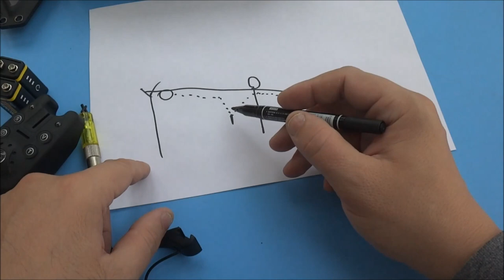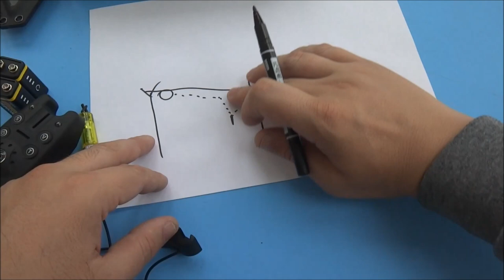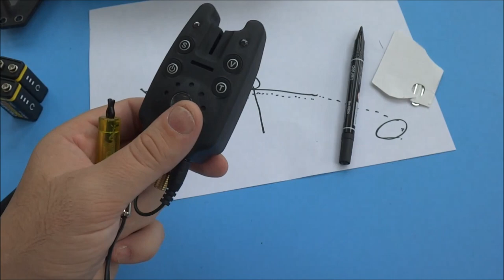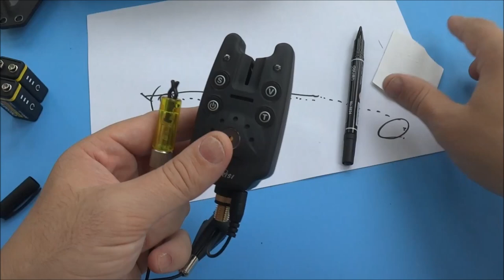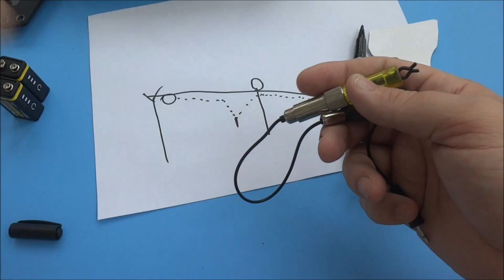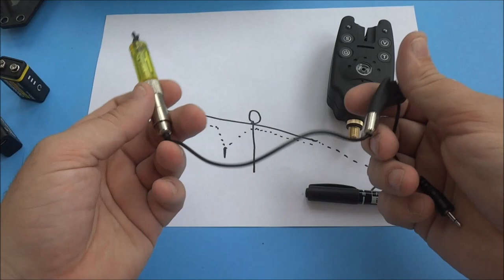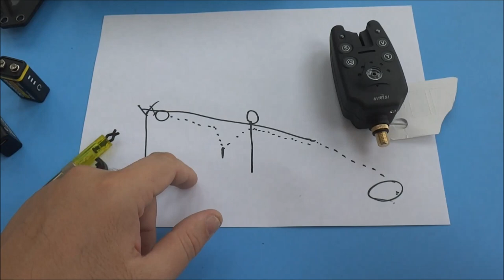Электронные индикаторы с Aliexpress